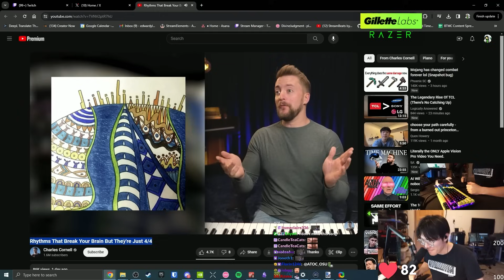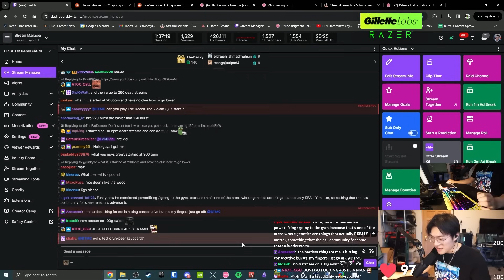This is the Dumbest osu! Map